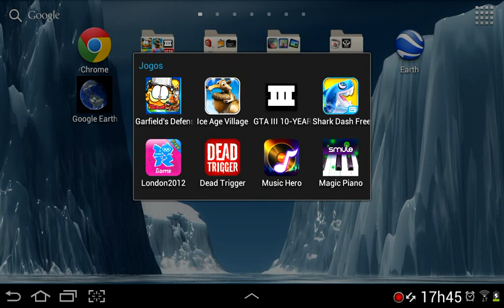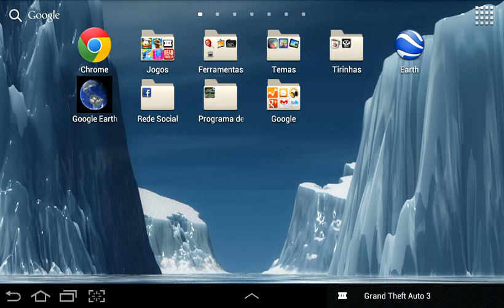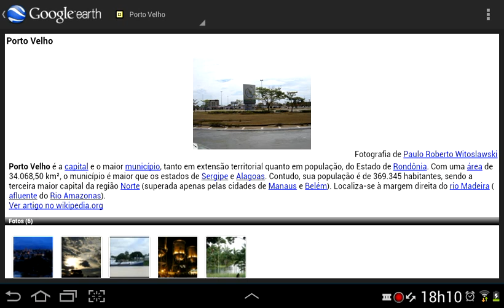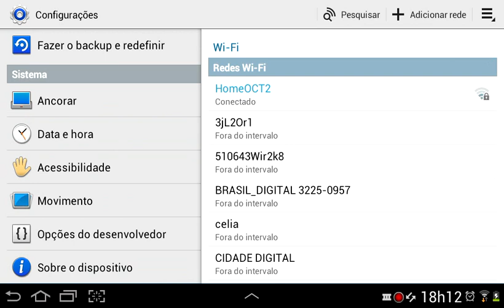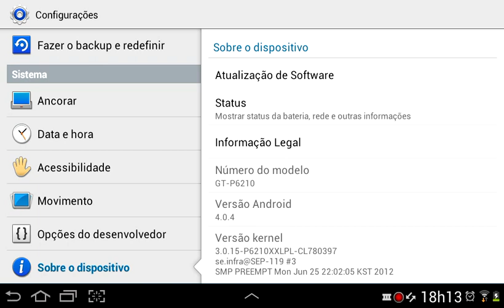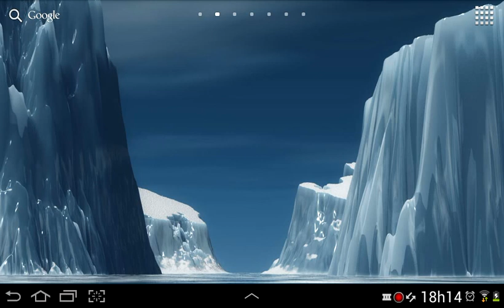Galaxy Tab #6: Zoombies com visão noturna?!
Da joinha para o Nyan The Cat (ICS)

Informações
Google Plus: